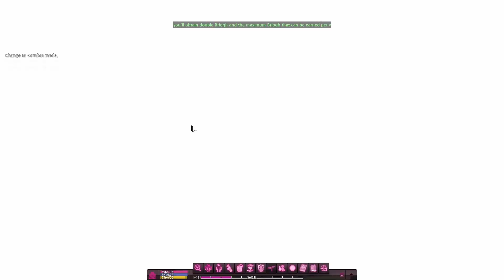Mabinogi Generaton 1 Final (G1 Playthrough Part 8)